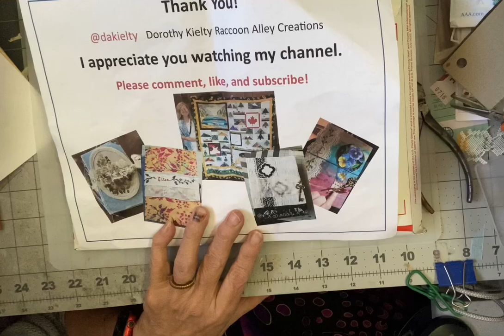2nd try drawing for the 500 subscribers giveaway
I have not heard from the winner of the 500 subscribers giveaway and it’s been about a month, so I did another drawing. I made numerous attempts to contact Ashley.

You have 1 week, or there will be another drawing next Tuesday